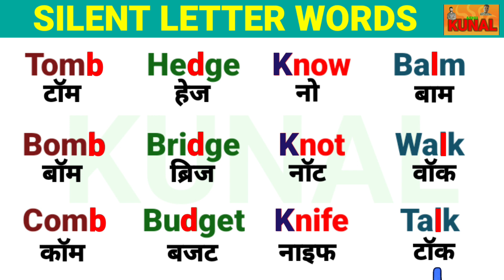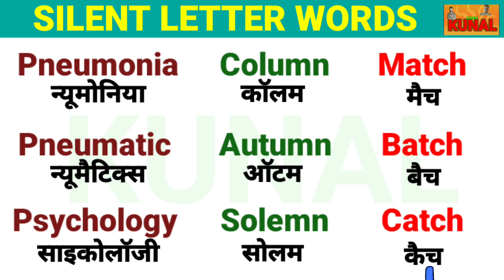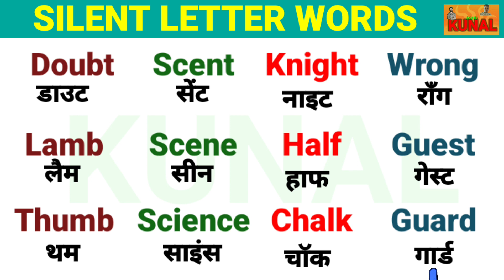Silent Letter Words अंग्रेजी शब्दों का सही उच्चारण Pronunciation of English Word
Hello Everyone

english padhna kaise sikhe, अंग्रेजी पढ़ना कैसे सीखे, How to learn english, इंग्लिश पढ़ना कैसे सीखे, how to learn english, अंग्रेजी सीखने का तरीका, english padhna sikhna, एक_एक शब्दों शब्दों को English मे पढ़ना लिखना सीखें, Zero se English padna kaise sikhe, english reading practice, english padhana sikhao, zero से अंग्रेजी पढ़ना लिखना कैसे सीखें, shuruaat se english padhna kaise sikhe, english sikhane ke sare niyam, translate english to hindi,
kunalEducationAdda